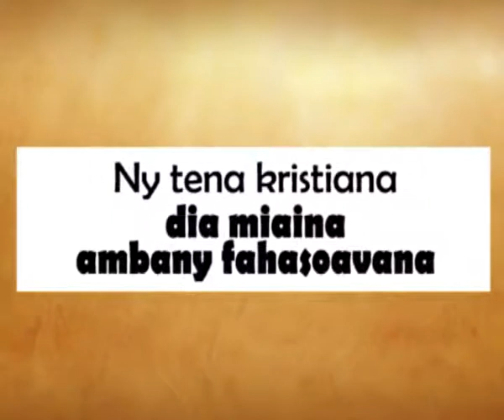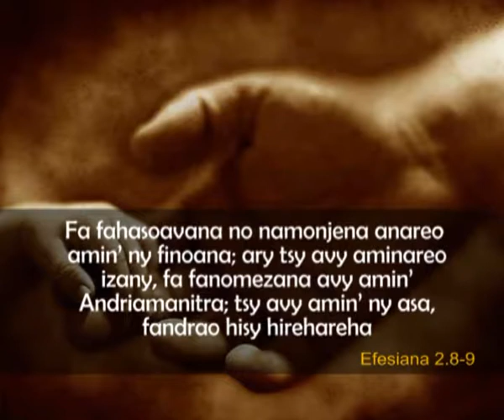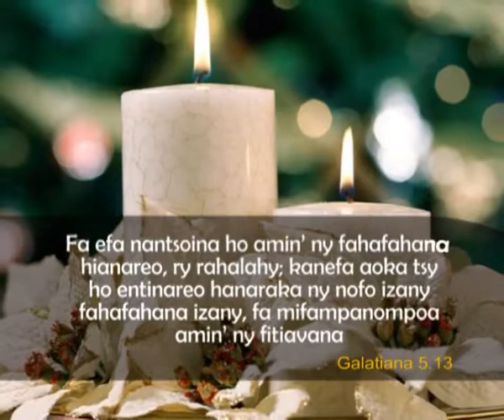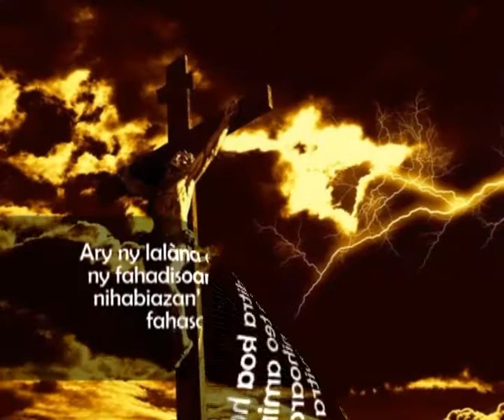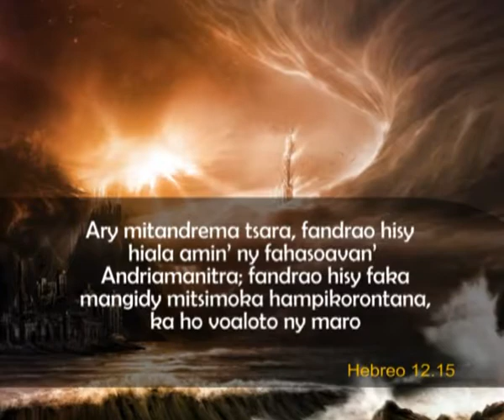Ny tena kristiana dia miaina ambany fahasoavana R 21 09 14